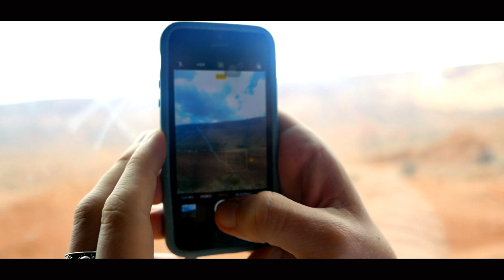Mein Rucksack, Marokko und ich - eine Reisedokumentation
Ich habe zwei Wochen in Marokko verbracht und teile meine Erlebnisse anhand einer Reisedokumentation. Mehr über Marokko erfahrt ihr auf meinem Reiseblog